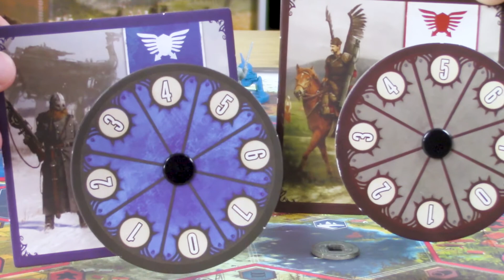Scythe - Behold, Board Games!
Jumping into the land of big robot mechs and small little workers, it's Scythe. It itches the itch of Terra Mystica and has robots in it! Sure, there's too much going on, but it also has a fun puzzle to dissect.